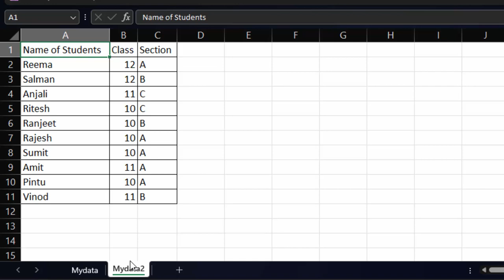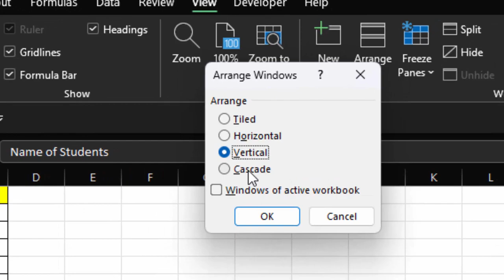How to arrange two or more sheets in Microsoft Excel@COMPUTEREXCELSOLUTION